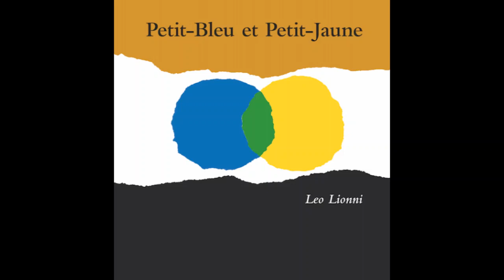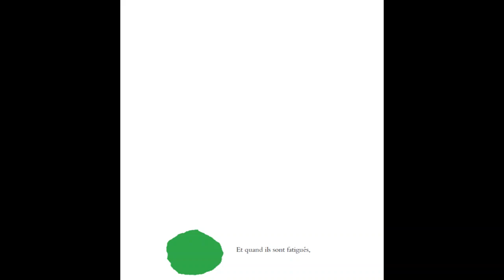Charlotte présente "Petit bleu et Petit Jaune" de Léo Lionni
éditions l'école des loisirs